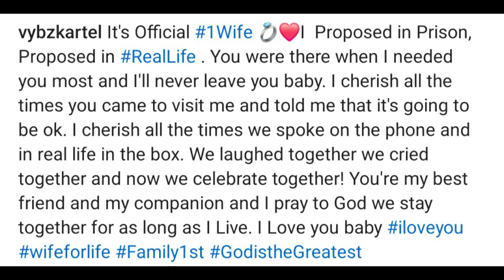Vybz Kartel ENGAGED Ring Cost $50,000 USD